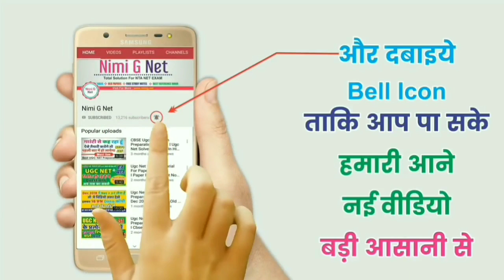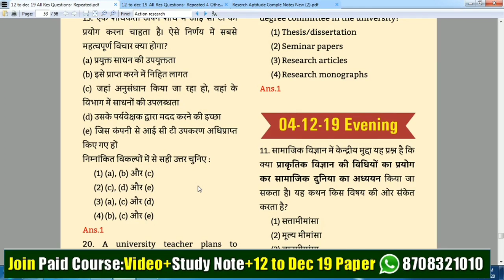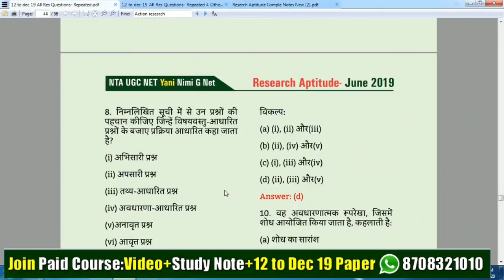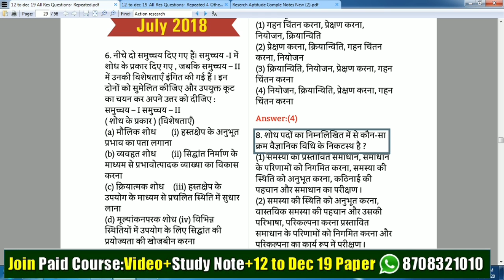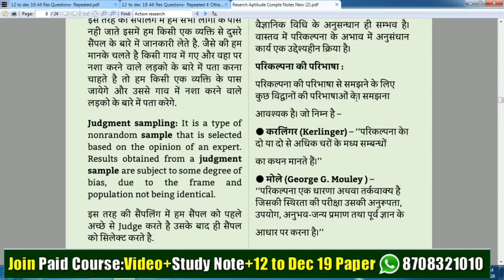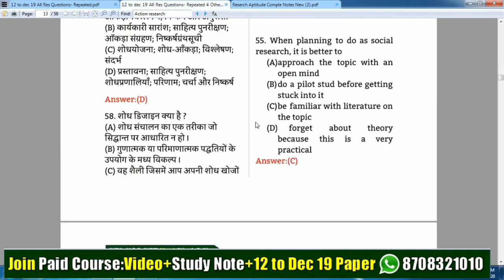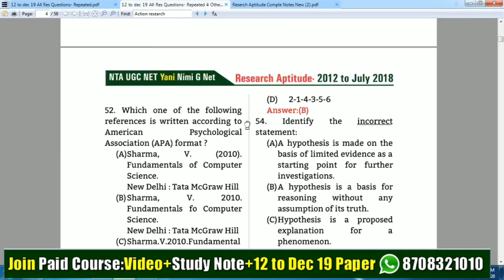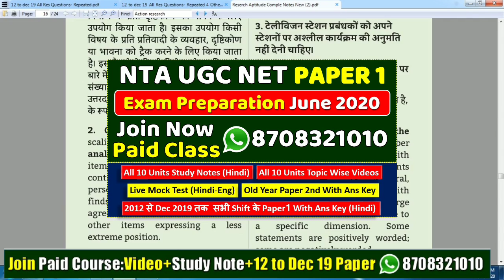Nta Ugc Net Research Aptitude Questions And Answers in Hindi ll Important Repeated Mcq 2012 to 19